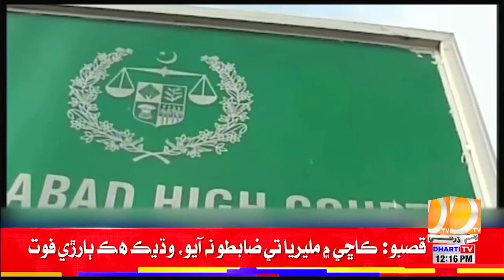Islamabad High Court Paran Imran Khan Pesh Na Thian Te Kawar Jo Izhar | Dharti TV News